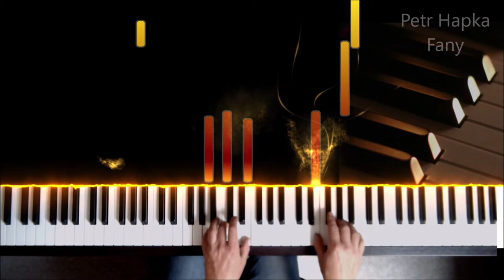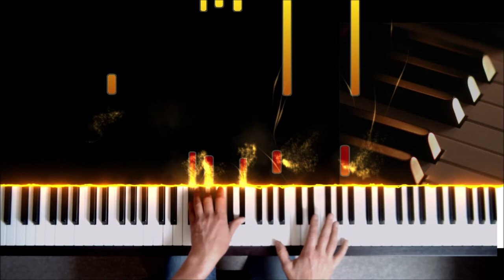Petr Hapka - Fany (hudba z filmu) + noty pro klavír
Hudba Petra Hapky z filmu Fany (1995) režiséra Karla Kachyni.